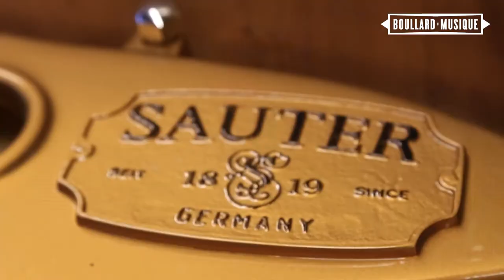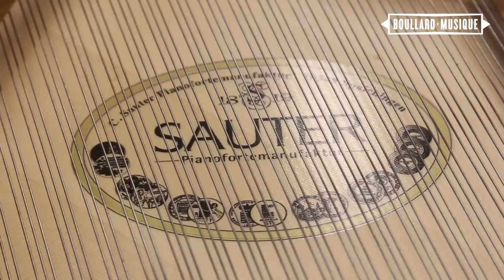Visite de l'usine de pianos Sauter et présentation du piano à queue Sauter Omega Plus !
Découvrez les images de notre visite à la manufacture Sauter et de l'incroyable Omega Plus !

Les pianos SAUTER séduisent par leur brillant timbre, leur finesse de toucher et leur forte puissance d’expression. Sauter construit des pianos aussi bien pour les salles de concert que pour votre intérieur. Pour que votre piano s’harmonise avec votre style de vie, Sauter s'attache beaucoup d’importance à son design, à sa conception et à sa finition.

Boullard Musique SA
Z.I Riond-Bosson 10
CH-1110 Morges
Suisse